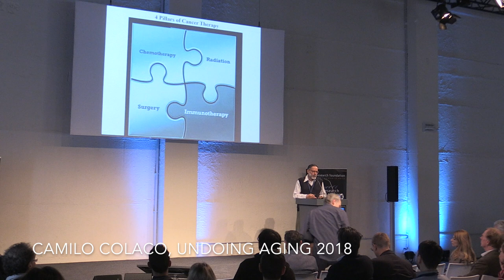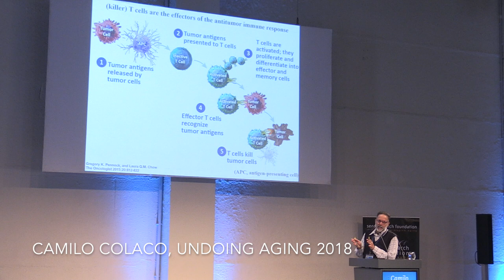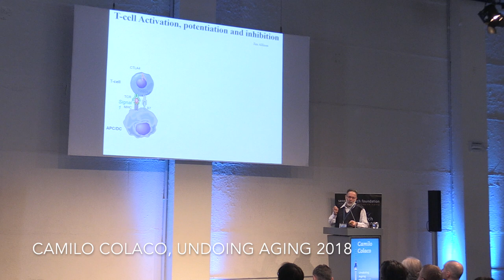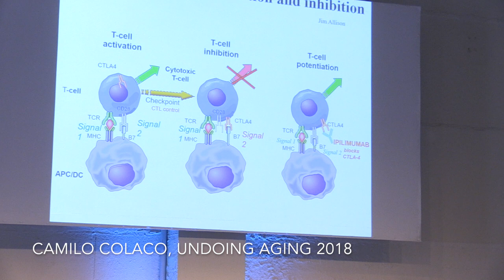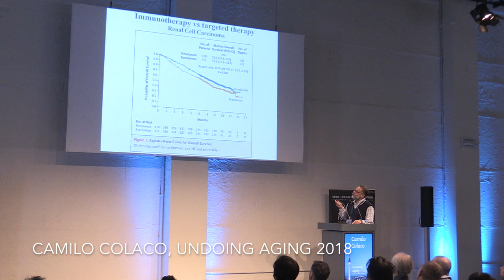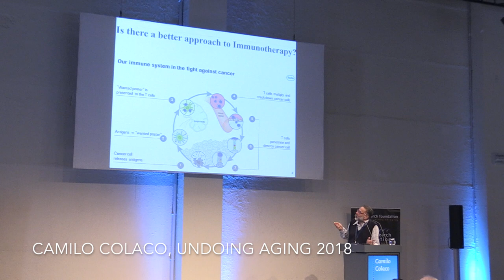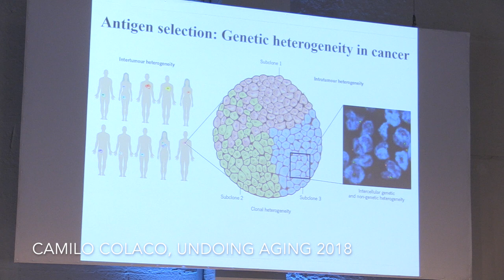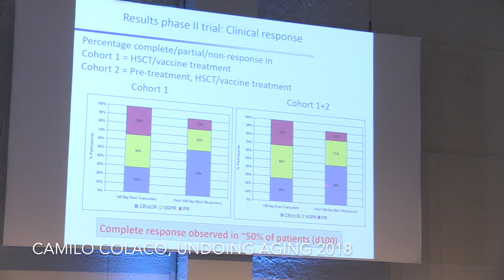Camilo Colaco at Undoing Aging 2018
Camilo Colaco, CSO of the ImmunoBiology Ltd, presenting at Undoing Aging 2018